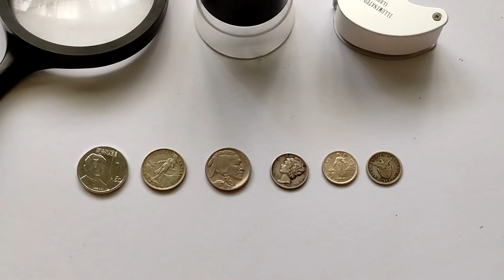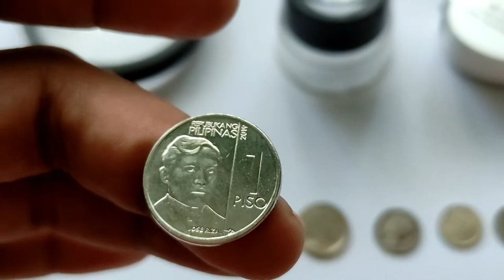Magnifying Glasses for my Coin Collection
Hi! Welcome to MARK COLLECTIONS Youtube Channel. I am Mark and I collect coins, stamps, trading cards, and more. This video features the magnifying glasses I use for my coin collection. Salamat po! God bless :)

Here's the link for the coin magnifer with light that I boughht in Shopee: